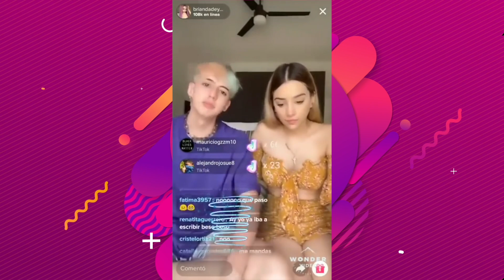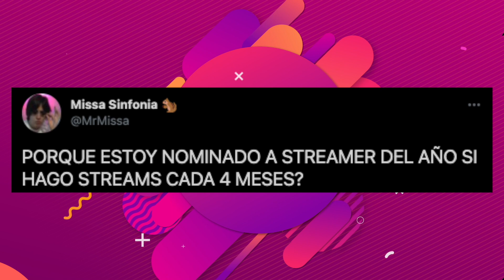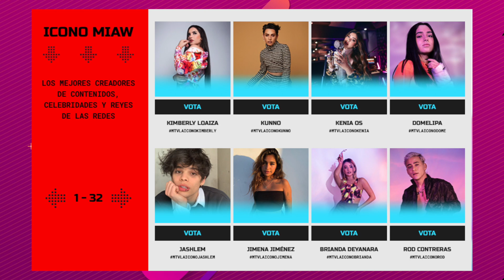YOUTUBERS QUE AMAS Y NO NOMINARON A LOS MIAW, Y EL PREMIO QUE YA SABEMOS QUE GANARÁ KENIA OS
En este ¿Ya te enteraste? Te contamos de aquellos creadores de contenido que quedaron fuera de los MTV MIAW y que han despertado mucha controversia. Además del premio que seguramente ganará Kenia Os.